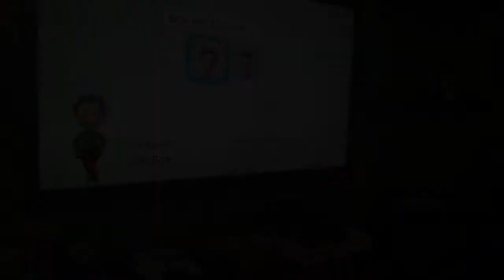Bluey's Super Bowl Special Funding Credits (2020)